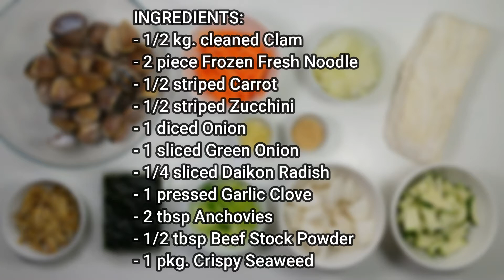Korean Kal-guksu Soup with Clam and Vegetables | Kal-guksu (칼국수) | Korean Noodle Soup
A great soup recipe from Korea for cold winter nights!

INGREDIENTS:
- 1/2 kg. cleaned Clam
- 2 piece Frozen Fresh Noodle
- 1/2 striped Carrot
- 1/2 striped Zucchini
- 1 diced Onion
- 1 sliced Green Onion
- 1/4 sliced Daikon Radish
- 1 pressed Garlic Clove
- 2 tbsp Anchovies
- 1/2 tbsp Beef Stock Powder
- 1 pkg. Crispy Seaweed

You can add your feedback in the comments below.